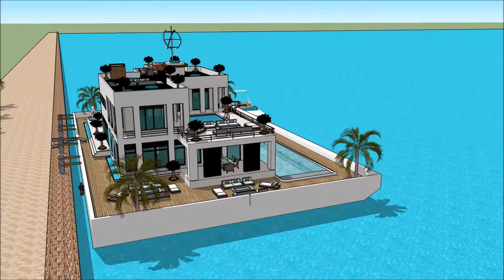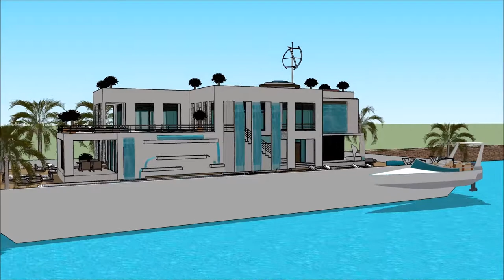United Arab Emirates Floating house Dubai sea horse design luxury mansion UAE in Miami UNITED ARAB E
The floating house villa houseboatzania launching an innovative high-end luxury yacht floating house villa mansion home design potentially as a display of exhibition of the United Arab Emirates Floating house Dubai sea horse design luxury mansion UAE in Miami UNITED ARAB E.

The collection of the Floating house villa houseboatzania concept of United Arab Emirates Floating house Dubai sea horse design luxury mansion UAE in Miami UNITED ARAB E consists of high luxury and architectural art pieces in minimalism combined with living on the waterfront of the harbour.

The floating house villa mansion yacht design has the basis to sustain living with high standards and contemporary structural design - United Arab Emirates Floating house Dubai sea horse design luxury mansion UAE in Miami UNITED ARAB E with numerous of prospects for excessive living and celebrating the desire of life worldwide: